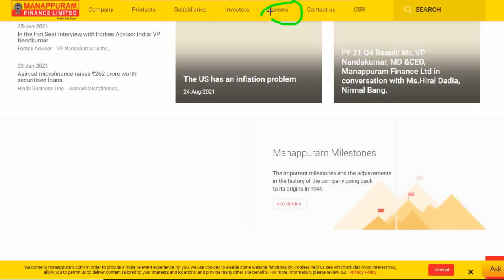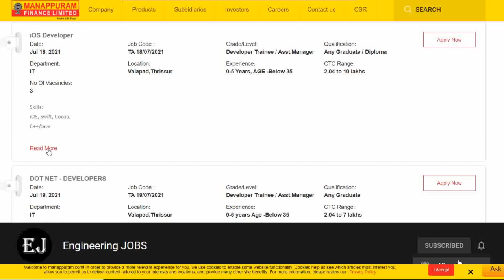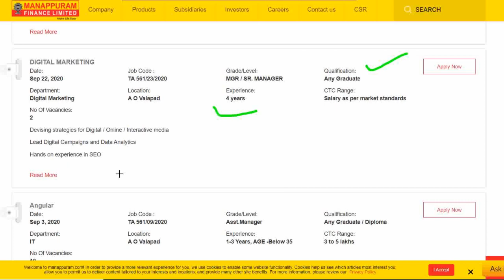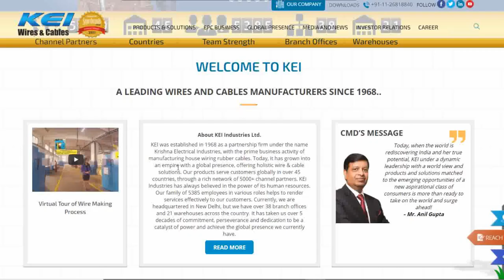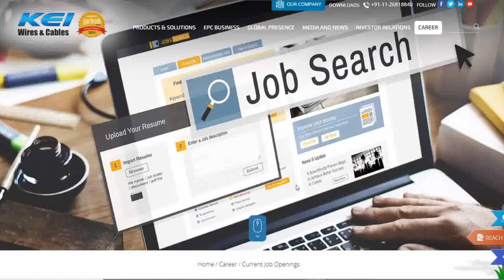KEI / Manappuram jobs | civil engineering jobs | mechanical jobs | electrical engineering jobs